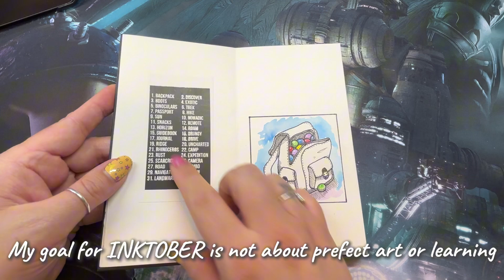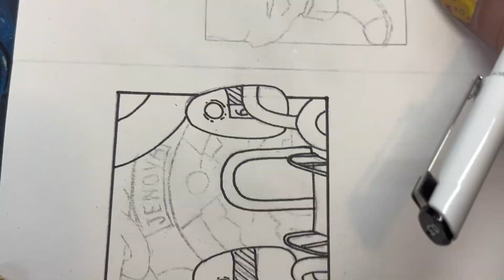INKTOBER 2024 - Day 2 Discovery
If you liked this video please don't forget to hit like and subscribe for more art and if you want to be notified whenever i upload new contend hit the bell for notifications!